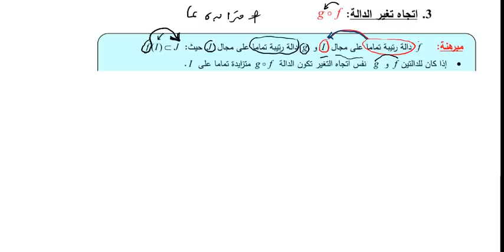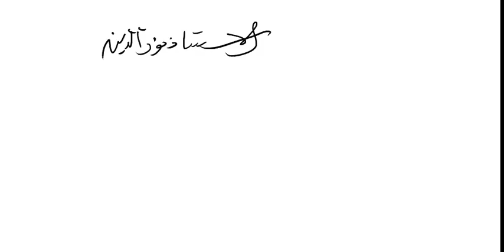تركيب الدوال (تمرين شامل) للسنة الثانية و الثالثة ثانوي